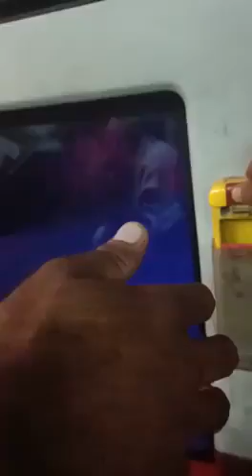Motorway Police | Safety Instructions | Faisal Movers | Daewoo.